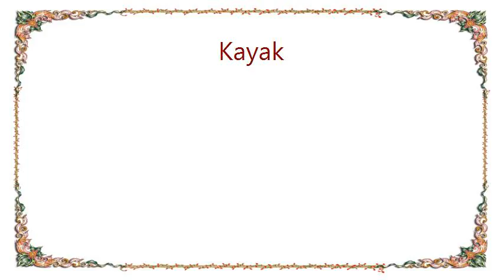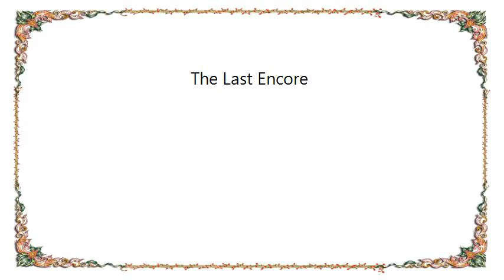Kayak - The Last Encore Lyrics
[Lyrics Kayak - The Last Encore]
My life's a tree, the leaves the songs
A useless love masquerade
It's only me carried along
Elusive ways

There's so much love to give
But stuck within a million mazes
What is the use of chasing the wind
Gathering dreams, nobody believes in

The answer is to be found
Totally life unbound
Until the sounds die down
Then after the last encore
We'll play on forever more

We've only met between the lines
Between the words on a page
All what's been said beyond the rhymes
Hides in a haze